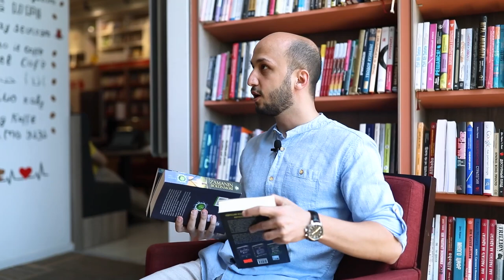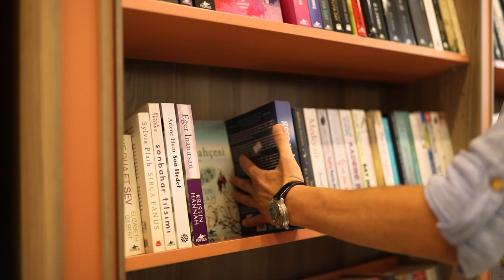Grammar Azi-nin rəhbəri Murad Hüseynov ilə nələrdən danışdıq?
RacoolStudio -da "İŞİMİZ VAR" layihəsi çərçivəsində qonağımız hamı tərəfindən sevilən məhşur Grammarazi səhifəsinin admini Murad Hüseynov oldu. İxtisasca iqtisadçı olan Murad Hüseynovla çox maraqlı müsahibəmizə baxmaqla maraqlı məlumatlar əldə edəcəksiniz.

Düzgün yazmağı öyrənmək üçün GrammarAzi səhifəsini sosial şəbəkələrdə izləməyi unutmayın!

Diqqqət! Müəllif hüquqları qorunur! Materialın təkrar paylaşılması yolverilməzdir. Materiala aid hər hansı məlumatdan istifadə etdikdə istinad üçün keçid vermək lazımdır.

➤ Müəllif: Nəzrin Əhmədzadə
➤ Videoqraf: Afqan Ramazanov
➤ Montaj: Fərman Rəsulzadə
Reklam üçün əlaqə: (tel/vatsap) 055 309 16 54